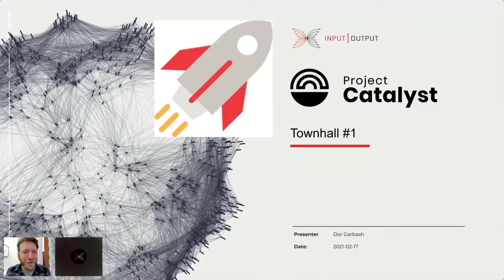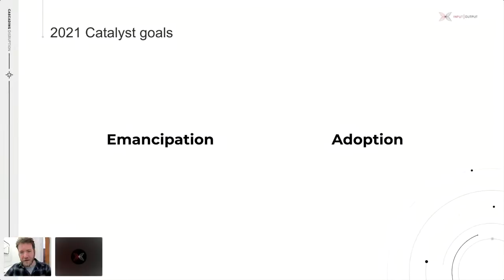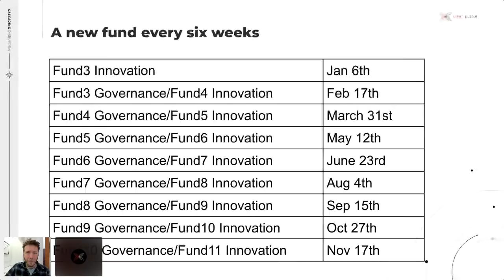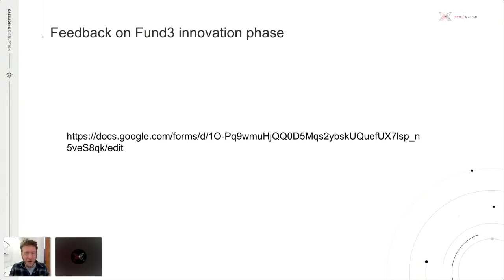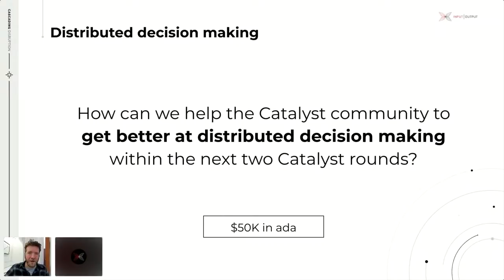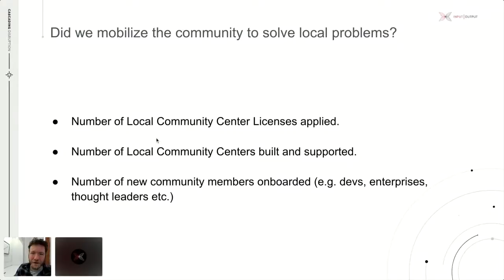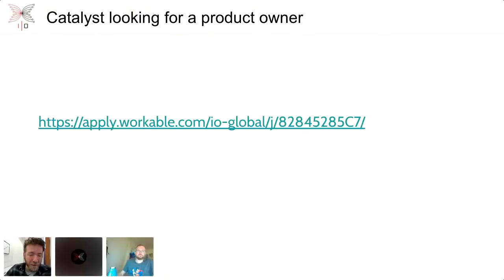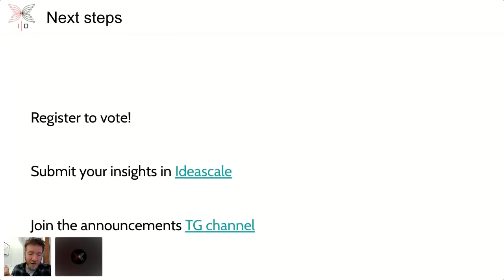Project Catalyst - Town Hall - #22